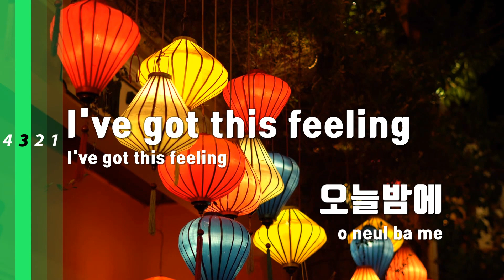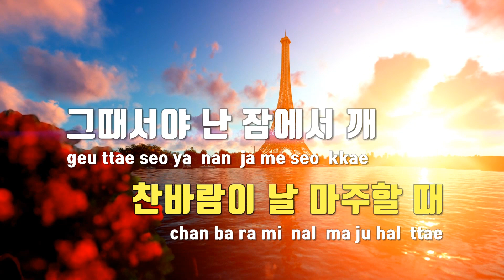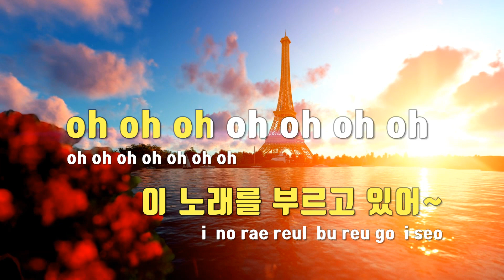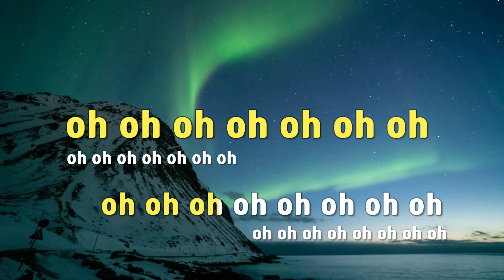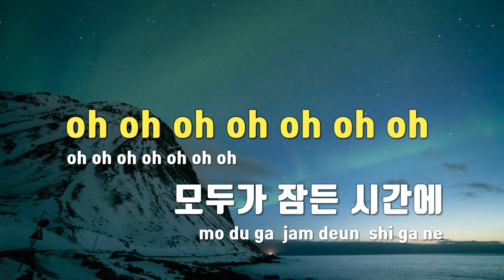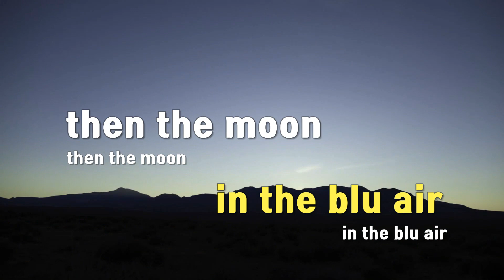[TJ노래방] Midnight In Paris - SOMA(소마) / TJ Karaoke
Midnight In Paris  --  SOMA(소마)